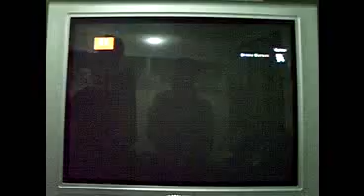Tekken CDO Casuals 2012-02-18 10 Domz(yos) vs Gian(chr)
Casual Matches
Velez Avenue, Cagayan de Oro City

First to Three
Domz(yos) vs Gian(chr)

THIS IS A TEKKEN MATCH VIDEO. TEKKEN, ITS CHARACTERS, STAGES AND MUSIC ARE ALL OWNED BY NAMCO-BANDAI.